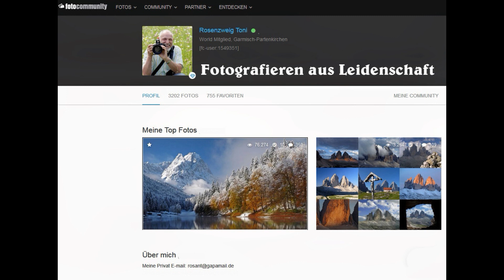In der Stille der Berge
Berge ohne Hektik suchen und die Stille geniesen...